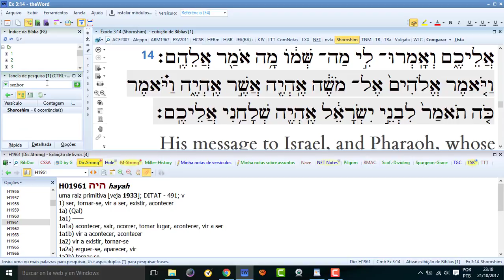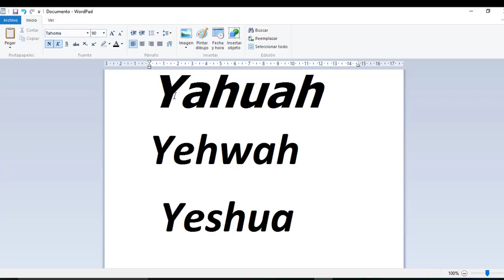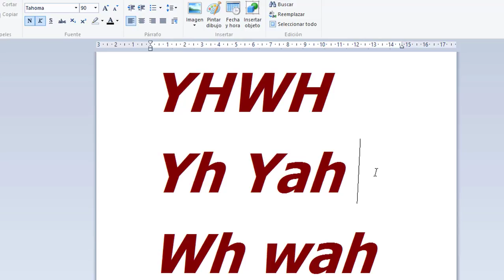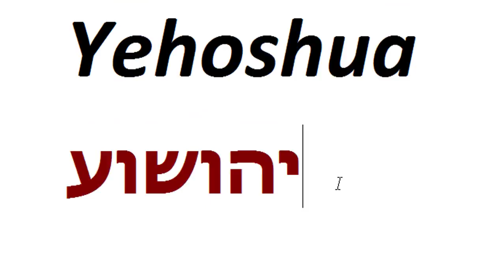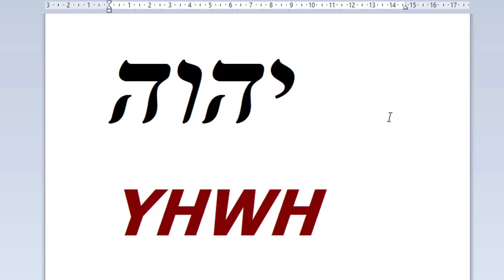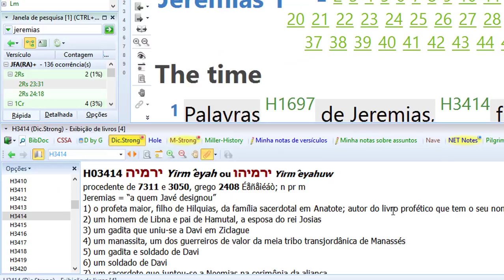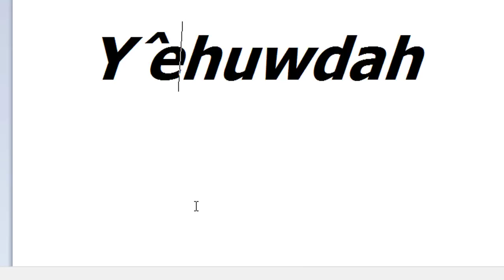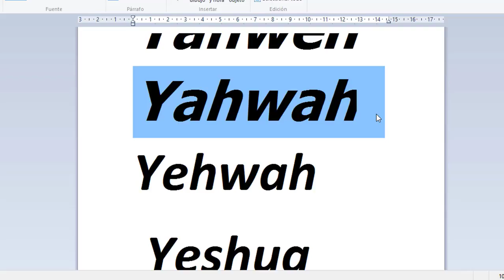A verdadeira pronuncia do Nome do YHWH, não é Yau !!! Fazendo Teshuvah